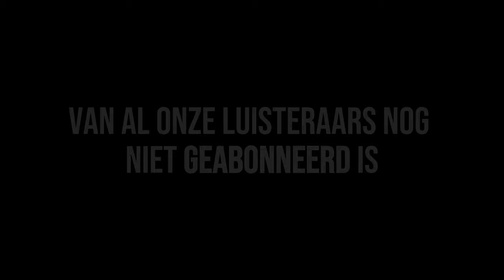Onzichtbare Littekens van Seksueel Geweld! "Veel Schuld en Schaamte na Verkrachting.."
De stille epidemie van seksuele intimidatie en verkrachting heerst en wordt helaas nog te veel in de doofpot gestopt. We hebben het o.a. over hoe vaak het daadwerkelijk voorkomt, wat de gevolgen zijn op mentaal vlak voor het slachtoffer, dat ook mannen vaak het slachtoffer zijn, en dat de daders van verkrachting vaker bekenden zijn dan onbekenden. Dit en nog veel meer bespreken we vandaag.